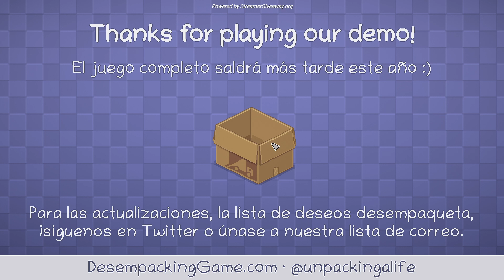UNPACKING DEMO | Gameplay Español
Mí PC
► CPU : Ryzen 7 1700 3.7 GHz
► Placa Base: Ax370-Gaming K5
► Ram : 16 Gigas
► Tarjeta gráfica : Gigabyte GeForce GTX 1080
► Disco Duro : 2 SSD Samsung 850 Evo
                      2 : Asus 22"
► Microfono: Mod mic 5
► Raton: Sharkoon Drakonia Black
► Teclado: Mars Gaming Mk215